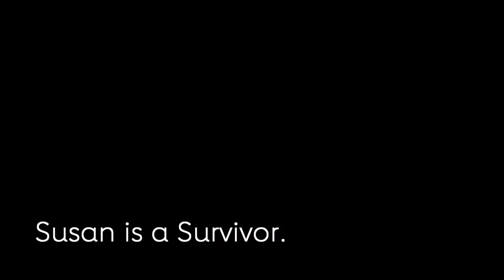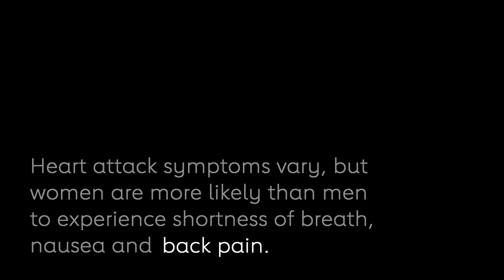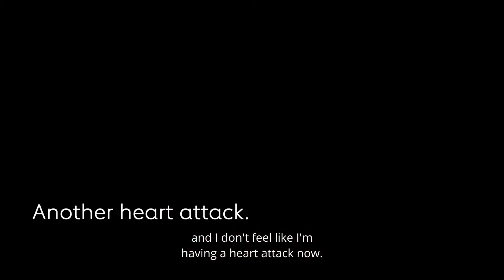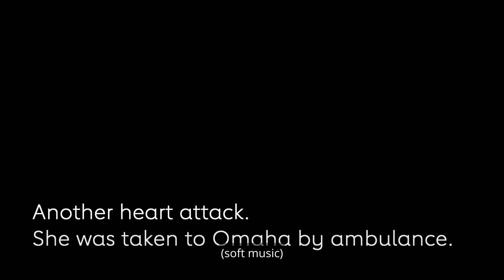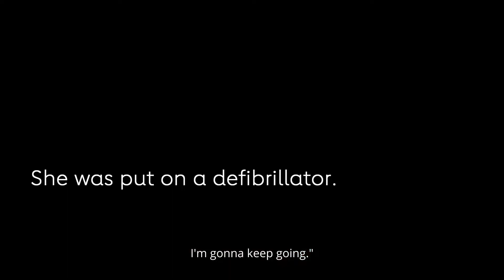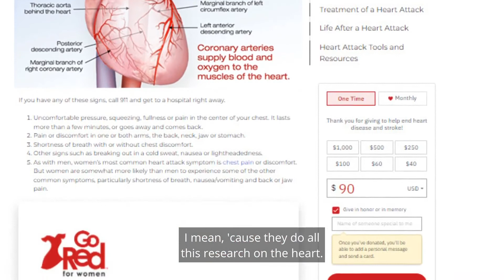2022 Columbus Go Red for Women | Susan Rowley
Susan felt rundown, tired, achy...almost like she had the flu. When it went away, she thought it passed. Exactly one year later, it hit her again. This time, she acted. The flu like symptoms were a sign of a heart attack. Susan had suffered two and didn't even realize it.